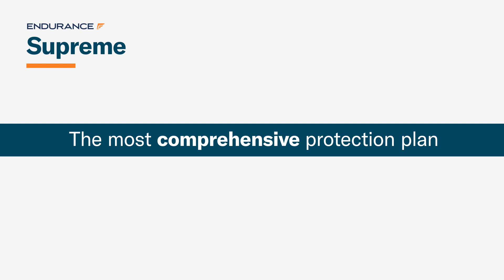The Supreme Plan | Endurance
The most comprehensive coverage available and closest to new manufacturers' warranty protection.